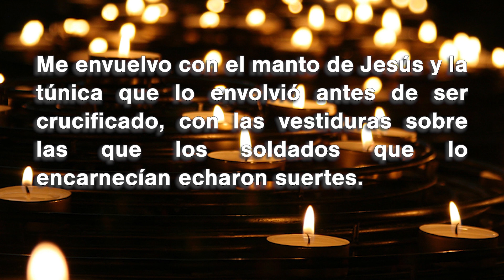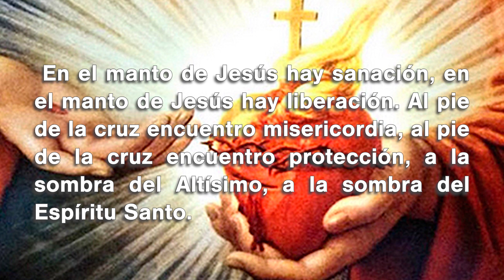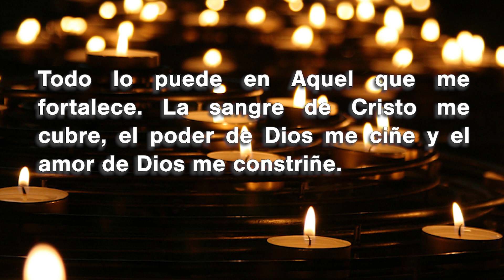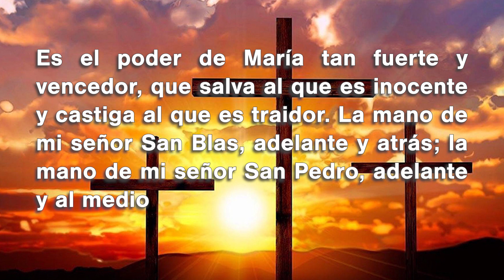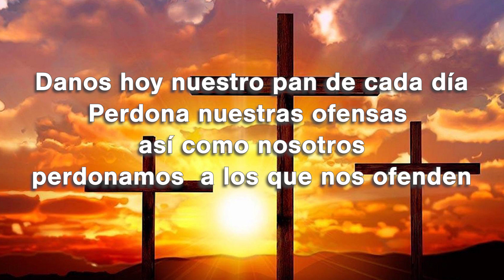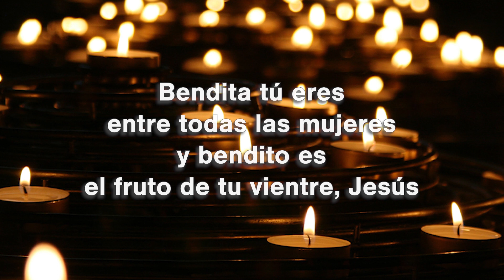ORACIÓN DEL MANTO DE JESÚS PARA PEDIR PROTECCIÓN - Oraciones Católicas ⛪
Hoy nos acercamos a Jesús para que con su manto santo, aquel que cubrió su rostro y su cuerpo nos de protección eterna, quédate hasta el final de esta oración y elevemos juntos esta plegaria.